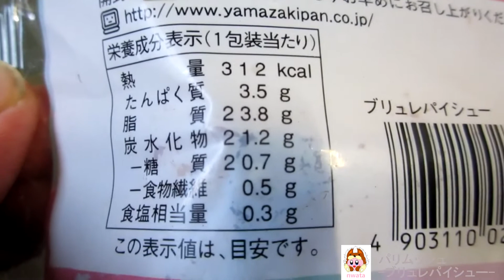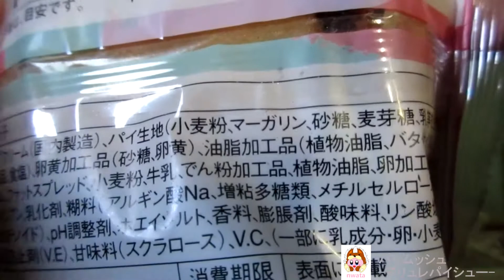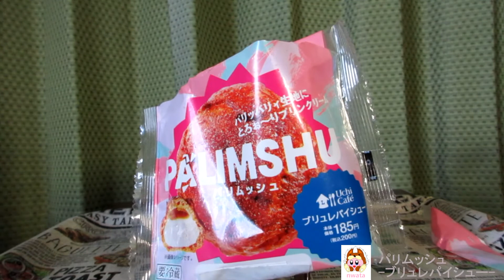🏪🍮【洋生菓子】ローソンから20年8月11日 発売！シュー生地のパリッと食感とプリンクリームのとろ～り食感を楽しめる新感覚のシュークリームを食べてみた！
ローソンから
2020年8月11日 発売！
「パリムッシュ　 ブリュレパイシュー」を紹介します。
・希望小売価格：185円(税別)、（税込200円）
・内容量：1個
・エネルギー：312kcal(1包装当たり)‹推定値›
・炭水化物：21.2g（糖質 20.7g、食物繊維 0.5g）(同上)
・製造者：山崎製パン
・販売地域： 全国
・アレルゲン：乳成分・卵・小麦・大豆使用。
・説明
　‣砂糖を焦がしたように焼き上がるパイシートを乗せたシュー生地を焼成した後に生クリームと牛乳、卵黄の風味豊かなとろ～り食感のプリンクリームを注入しました。シュー生地のパリッと食感とプリンクリームのとろ～り食感を楽しめる新感覚のシュークリームです。